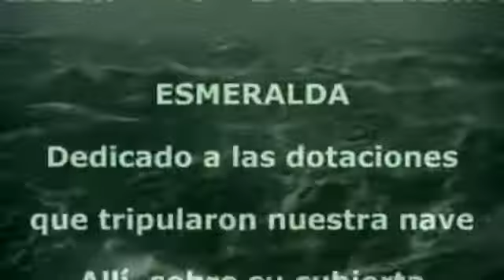ESMERALDA Mi vieja nave querida